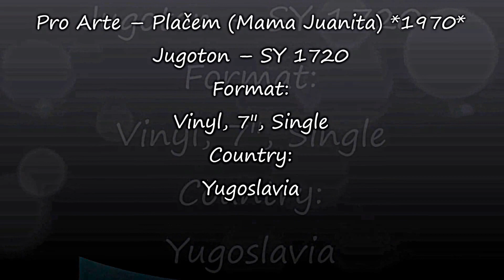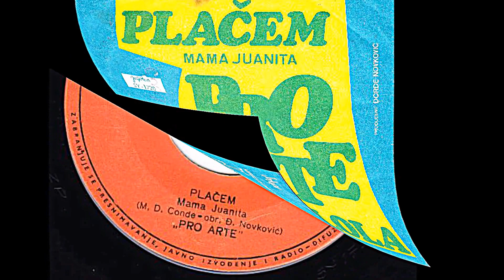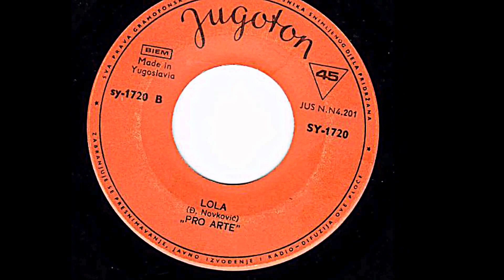Pro Arte ‎– Plačem (Mama Juanita) *1970* /// *vinyl*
Label:
Jugoton ‎– SY 1720
Format:
Vinyl, 7", Single
Country:
Yugoslavia
Arranged By – Đ. Novković
Written-By – M. D. Conde
Producer – Đorđe Novković